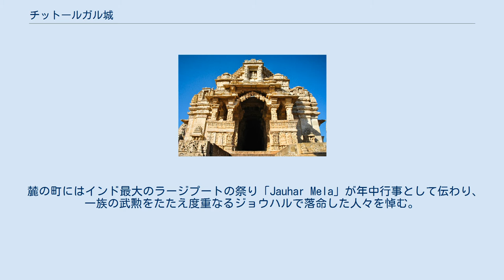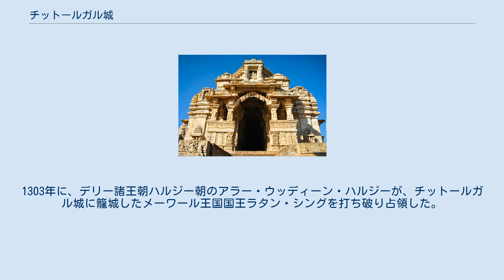チットールガル城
チットールガル城（英語：Chittor Fort、Chittorgarh ）とは、インド共和国ラージャスターン州にある国内最大の城の一つである。
garh は城を意味することから、チットール城とも呼ばれる。
 2013年に開催された第37回世界遺産委員会でラージャスターンの丘陵城塞群に含まれる形で世界遺産に登録された。
メーワール王国の首都であったチットールガルに建てられた歴史的な宮殿、門、寺院、2つの有名な記念塔を含む要塞である。
 麓の町にはインド最大のラージプートの祭り「Jauhar Mela」が年中行事として伝わり、一族の武勲をたたえ度重なるジョウハルで落命した人々を悼む。
 7世紀にはじまり、メーワール王国によって支配された。
9世紀から始まったパラマーラ朝に移った。
1303年に、デリー諸王朝ハルジー朝のアラー・ウッディーン・ハルジーが、チットールガル城に籠城したメーワール王国国王ラタン・シングを打ち破り占領した。
メーワール王国がその後再興するものの1535年にグジャラート・スルターン朝のバハードゥル・シャーによって城が占領された。
しかし、その直後にムガル帝国が撃退した。
 1567年に、メーワール国王ウダイ・シング2世がムガル帝国アクバルへの服従を拒み続けたことから包囲戦が行われ落城した。
この時、防御側の全ての兵士は儀式的に死兵となって突撃する saka を行い殉死し、女たちはジョウハル（自害）したとされる。
 1616年に講和が行われ、アマル・シングに返却された。
 市街側から見た城